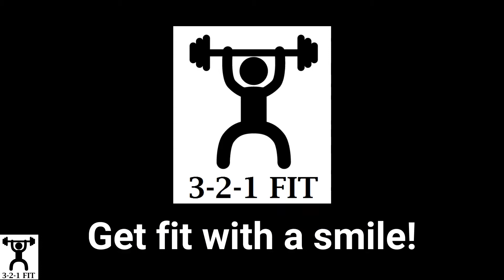Warmup: Strongman petanque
A classic with a twist: Strongman petanque!

This one is just like the regular version, but instead you use med balls or slam balls. This game can be made more interesting by adding in obstacles and make it more minigolf-like.

Have fun!